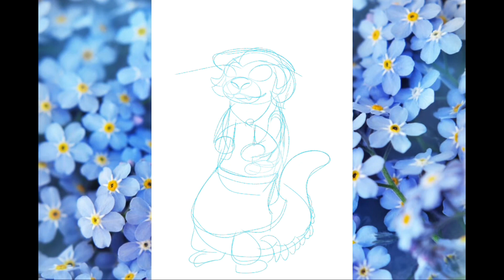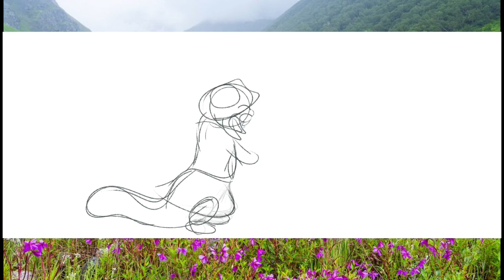{SpeedPaint} Little Nightmares Oc: a birthday gift 🌸🎈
They didn’t see it but I’m sure I miss their birthday, they also one of my childhood friends but we both don’t talk since we was in school so I give them a western like